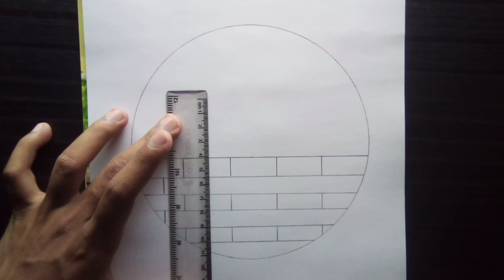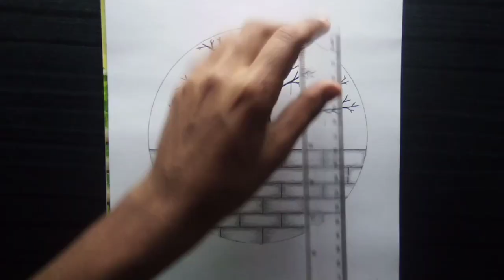bir daire içinde karakalem kolay manzara çizimi || How to draw easy circle scenery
@Ashraful Drawing Book